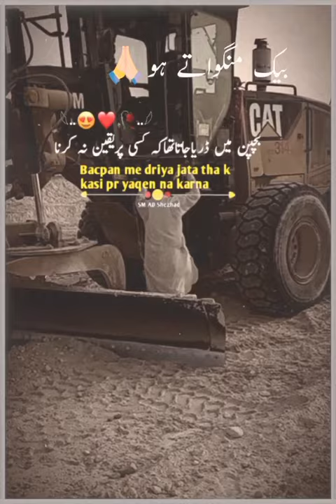Heavy equipment technician, heavy duty mechanic, Dubai operator, forklift jobs in dubai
Saddam UAE
Cricket video upload without copyright, how to upload cricket videos without copyright, how to upload cricket highlights without copyright, no copyright cricket video